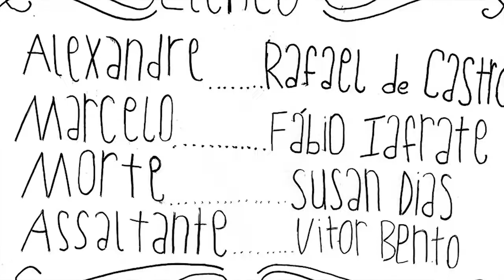Ganancia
Trabalho de conclusão de semestre da turma de CINE/TV - 2013.

Alunos:

Nayara Demarchi
Rafael Bem
Ricardo Trida
Solas Sales
Vitor Bento
Eder Fernandes
Fabio Iafrate
Marcelo